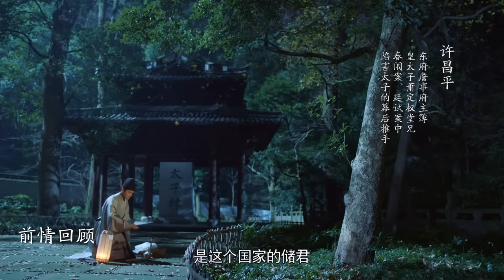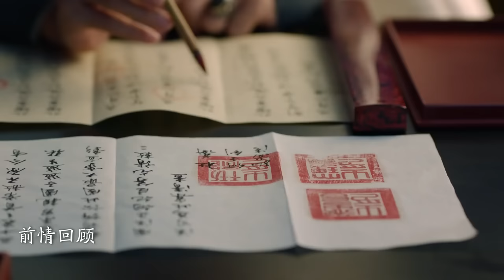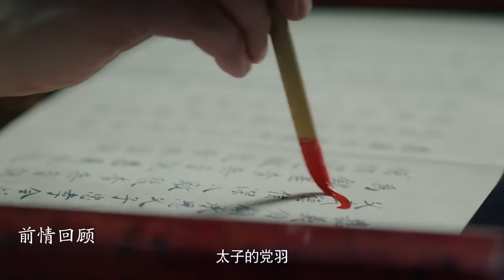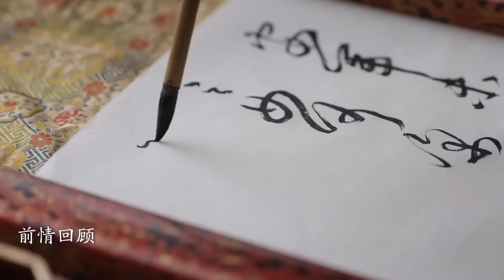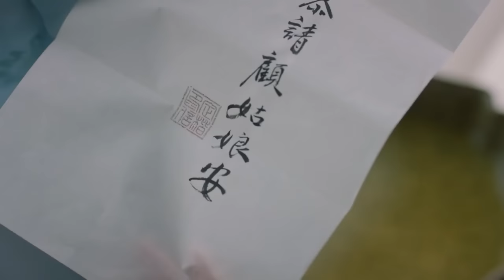《廢柴太子愛虐妻Ⅱ》番外篇 EP01 廢柴太子深陷情事💜太子妃被陰謀所害一尸兩命💥灰姑娘進宮復仇卻愛上仇人之子🧨郑业成